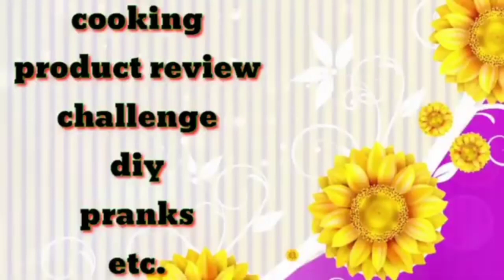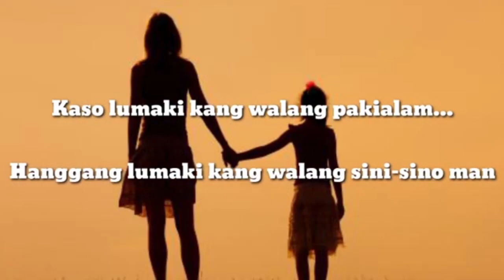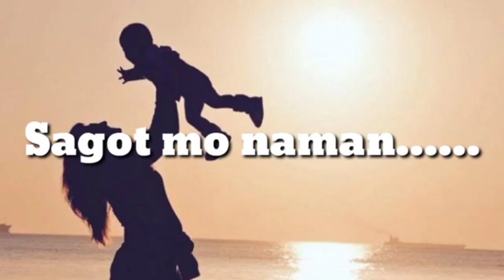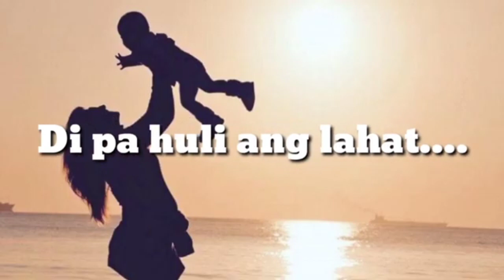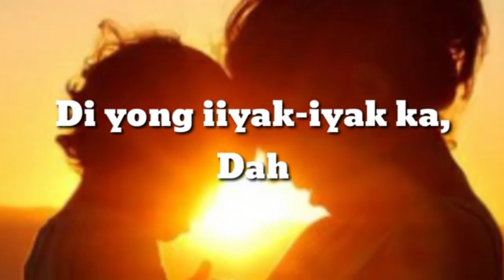ka Iingatan ka#opm (Carol Banawa) | cover by: inday kuripot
Para po sa inyo mga lalabz,sana magustohan nyo,hindi nmn ako singer pero gusto ko lng din ishare ang kaunting talentong meron ako.
This is inday kuripot na ambisyosang momshie pa!